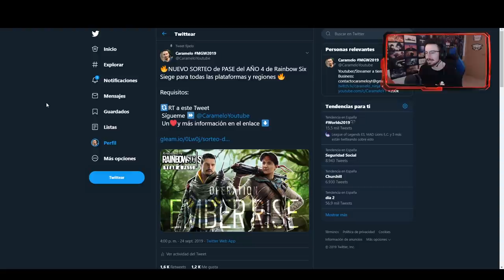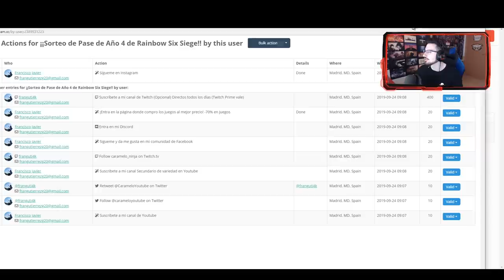VAYA FAIL de PUNTERÍA | Ember Rise | Caramelo Rainbow Six Siege Gameplay Español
📹Vaya fail de punteria en este Gameplay de Rainbow Six Siege español en Ember Rise.

▬▬▬▬▬▬▬▬▬ INFORMACIÓN SETUP ▬▬▬▬▬▬▬▬▬
● CPU: Intel Core i9-9900K 3.6Ghz
● MB: Asus Prime Z390-A
● Rstón: SteelSeries Rival 300
● Cᴀsᴄᴏs: Sades A6
● Micrófono: Blue Yeti
● Fuente Alimentación: 800W Mars Gaming
● Teclado: Newskill seiryu